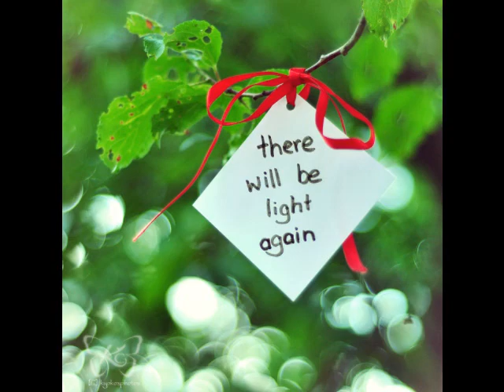Cripple and the Starfish- Antony and the Johnsons.wmv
Mr. Muscle forcing bursting
Stingy thingy into little me, me, me
But just "ripple" said the cripple
As my jaw dropped to the ground
Smile smile

It's true I always wanted love to be
Hurtful
And it's true I always wanted love to be
Filled with pain
And bruises

Yes, so Cripple-Pig was happy
Screamed " I just completely love you!
And there's no rhyme or reason
I'm changing like the seasons
Watch! I'll even cut off my finger
It will grow back like a Starfish!

Mr. Muscle, gazing boredly
And he checking time did punch me
And I sighed and bleeded like a windfall
Happy bleedy, happy bruisy

So please hit me
I am very very happy
So please hurt me

So come on hurt me

I'll grow back like a Starfish

Like a Starfish...